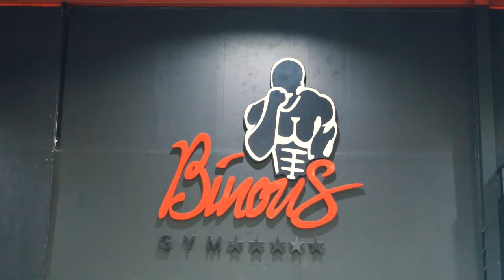Top Arms Training By Mousa Esmaeilpour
یک روز تمرینی و تمرینات حرفه ای بازو از موسی اسماعیل پور